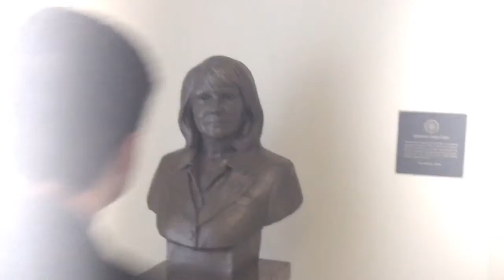TOM WINGFIELD ANNOUNCEMENT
Tom wingfield presidential announcement.
Lets go.